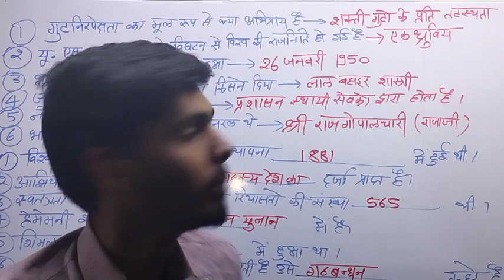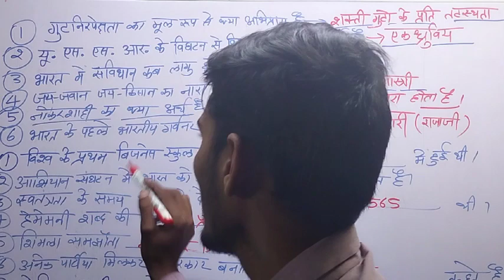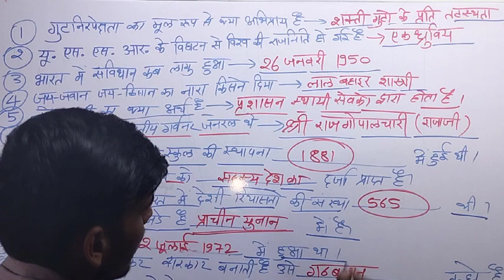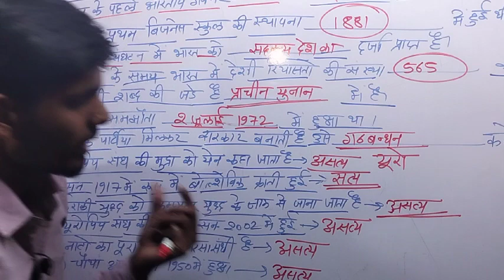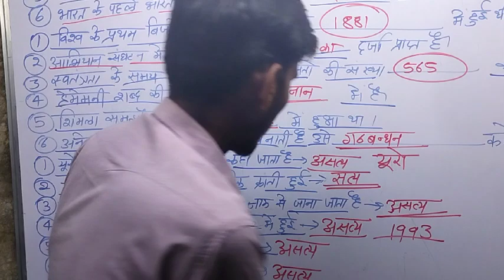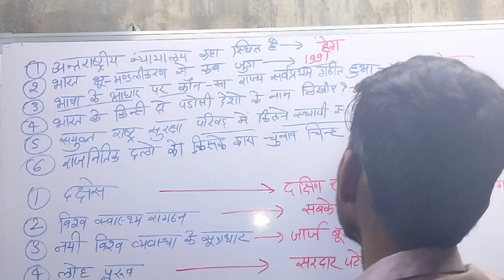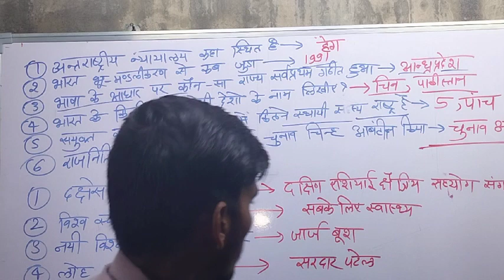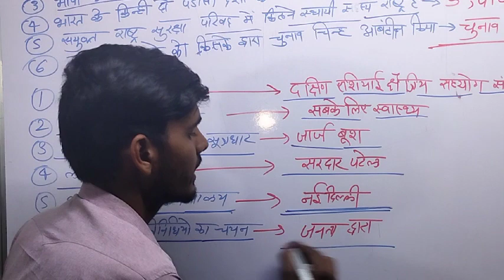12th political science half yearly objective answer in paper 2021 12th political science paper2021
MP BOARD 12th Half Yearly Exam political science objective 2021 Paper
12th political science paper

12th imp questions

12 th History questions

12th class questions

imp questions of 12th class

BALAJI CLASSES MANDSAUR
BY PANKAJ SINGH RATHORE

Watsapp group